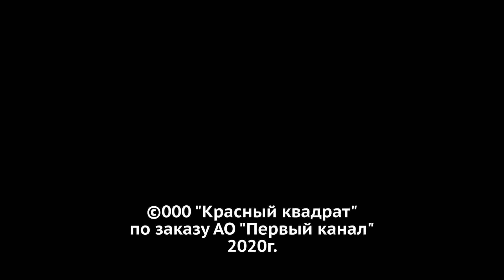Давай поженимся! Художник с Кипра. Выпуск от 06.04.2020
Жених – Андрей, 53 года, художник. Живет на Кипре. Гордится тем, что смог найти свой путь в жизни, мечтает получить мировое признание, предупреждает, что искусство требует жертв от его второй половины. После 19 лет брака его жена из примерной домохозяйки превратилась в отчаянную тусовщицу. Андрея не заинтересует женщина формата «своя в доску» и не увлечет дама с дурным вкусом. Его идеал – утонченная, высокая девушка модельной внешности, с длинными пальцами и тонкими лодыжками, которая владеет языком тела и умеет заставить мужчину собой восхищаться.